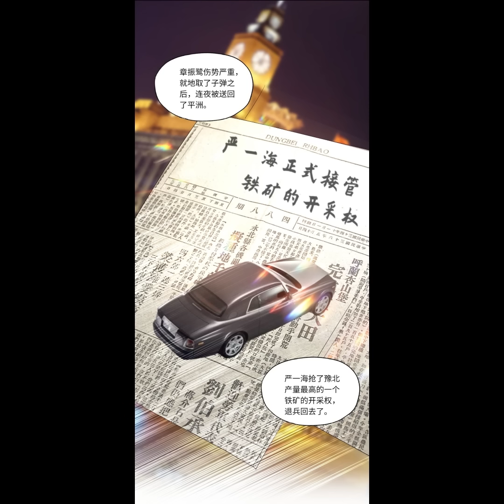REVIEW TRUYỆN:CẢ ĐỜI ĐI LỪA GẠT NGƯỜI KHÁC CUỐI CÙNG LẠI BẠI DƯỚI TAY NGƯỜI MÌNH TIN TƯỞNG NHẤT FULL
Review truyện tranh: Tưởng mình là vương ai ngờ cũng là đồ chơi trong tay người khác full phần 1-5//review//Phim giả làm thật full phần 1-5//Trà sữa trân châu